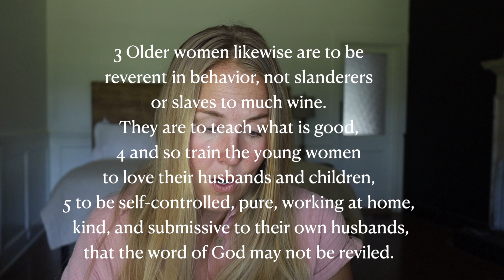from Maiden to Mother// my most recent discovery about mothering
What does this even mean going from maiden to mother? I recently was asked a question about mothering 3 little ones that really lead me to a beautiful discovery about my own mothering journey. I hope you are inspired and encouraged.

Thank you so much for being here, friend!

Try some of our Greta sourdough starter

Maiden to Mother

Thanks for stopping by! I am so thankful you are here!

You are not charged more or less by clicking or purchasing from a link, and I appreciate it so much! As always, I only share products with you that I truly LOVE and use myself!

Anything I did not link, just ask!